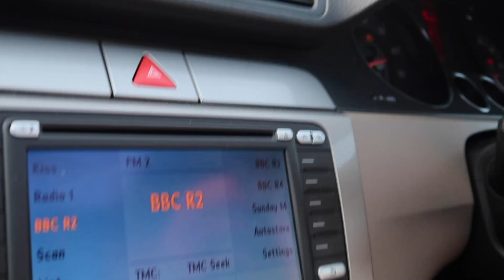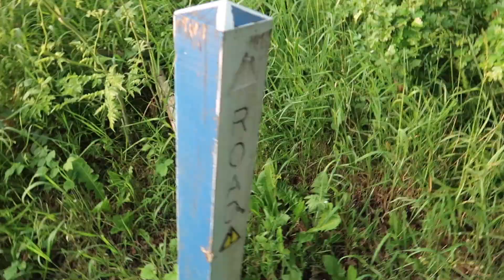Nature Knowledge | Fordham Hall Estate Walk PT1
Welcome to the world of Hairy Strider.

This is part 1 of a walk around Fordham Hall Estate in Essex with “Nature Boy” Richie Sharp.

I started my channel and got vlogging in February 2017. It all started as a bit of a side project but now I'm addicted to YouTube and creating content.

What are my videos about? Good question. I am still working on an answer to that one.